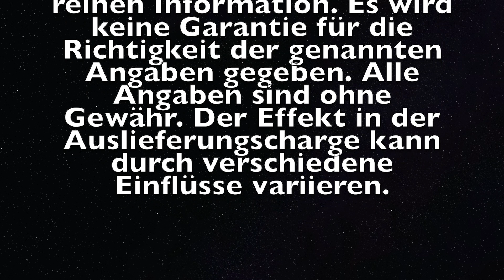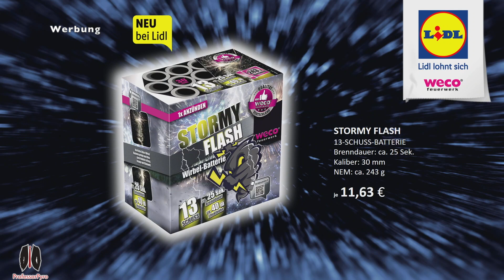ALLE LIDL FEUERWERKS ARTIKEL 🔥 2020 / 2021 🔥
Alle Infos in der Beschreibung.

In diesem Video seht ihr einen Zusammenschnitt aller auf dem LIDL FEUERWERKSVORSCHIESSEN 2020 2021 geschossenen Batterien.

Alle in diesem Video gezeigten Ausschnitte und Videomaterialien bleiben rechtlich Eigentum des Kanalbetreibers und dürfen ohne Einverständniserklärung des Inhabers nicht übernommen werden. Da in den gezeigten Videos auch Produkte zu sehen sind, weise ich hiermit darauf hin, dass es sich um Werbung handelt.

*Bei diesem Angebot handelt es sich um ein zeitlich begrenztes Angebot. Der Link gilt bis zum 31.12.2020. Darüber hinaus gilt es den Link eigenständig zu prüfen. Von dem Angebot betroffen sind alle nicht rabattierten verfügbaren Artikel im Onlineshop der Pyroweb GmbH. Es besteht klein Rechtsanspruch auf dieses Angebot

Professor Pyro